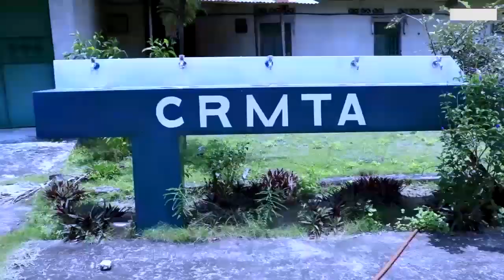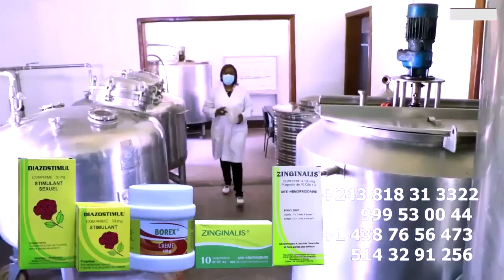Droit De Réponse L'Homme De Gros Ventre FREDDY MBOLONGO Attaque FABREGAS Et CHOMI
Droit De Réponse L'Homme De Gros Ventre  FREDDY MBOLONGO Attaque FABREGAS Et CHOMI @ferregolatvofficiel6883 @fallyipupa @werrasonofficiel1423 @koffiOlomide01 @heritierwataofficiel